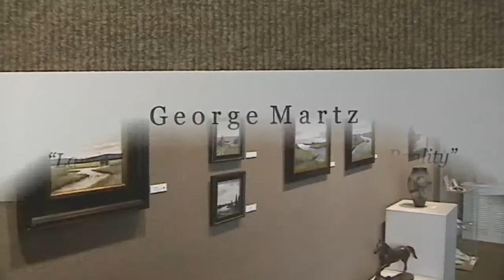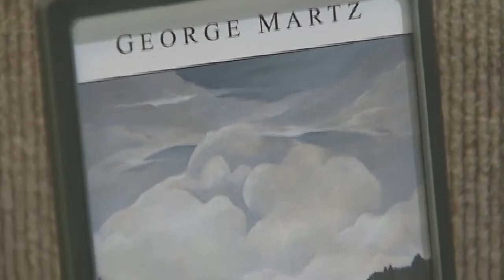Landscape of the Mind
George Martz spent 20 years as an art teacher at the Tower Hill School.  He's retired now, and he loves to paint.  He also has Parkinson's disease, but he won't let that stop his love of painting.